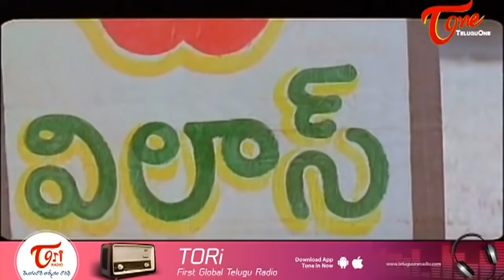Sudhakar Back to Back Comedy Scenes || Telugu Latest Comedy Scenes | NavvulaTV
Comedian Betha Sudhakar Back to Back Comedy Scenes from Maa Annayya Movie. CAST: Rajasekhar, Meena, Deepti Bhatnagar, Vineeth, Maheshwari, Ramaprabha, Sudhakar, AVS, Subramanyam, Chandra Mohan, Nasseer, Brahmaji. Directed by Raviraja Pinisetty,
Producer: Bellamkonda Suresh, S.Ramesh Babu,Music Director: S A Rajkumar.